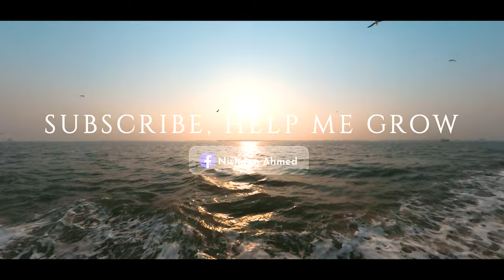[4K] The SAINT MARTIN Island | Insta 360 ONE RS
[4K] The SAINT MARTIN Island in a 360 Camera (Insta ONE R)
The Saint Martin Island is the only coral island of Bangladesh. This video has been shot with a 360 camera, the INSTA 360 One RS. Enjoy the glass clear water and seagulls of the Bay of Bengal.

My other videos shot with the DJI Mini 2 and DJI Air 2s:

st. martin's island

You have to attribute my work (Credit me) in your description box, if you want to use my work.
How to attribute: Include these in your description:
My Video YouTube link:
My Channel Link: